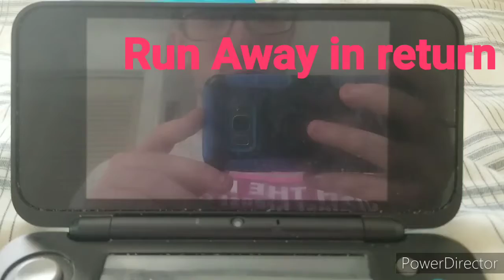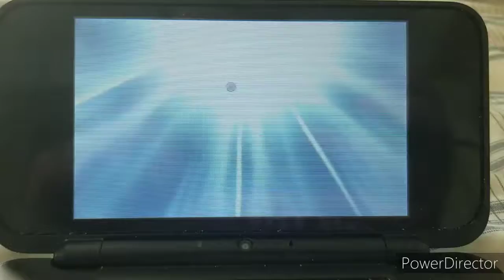Wondertrade Wednesday - 12 ha from Route 101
- my official fan page for the channel

Join The Guardians Temple to become a part of this all accepting community
Gaming, streamers, artists, roleplays and more!
Come and join today!